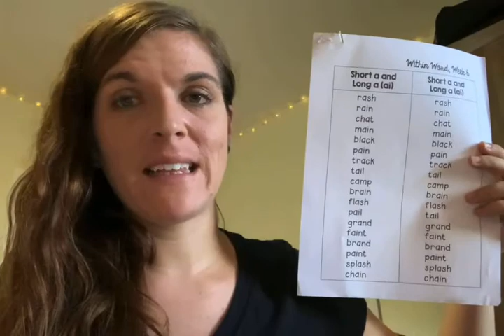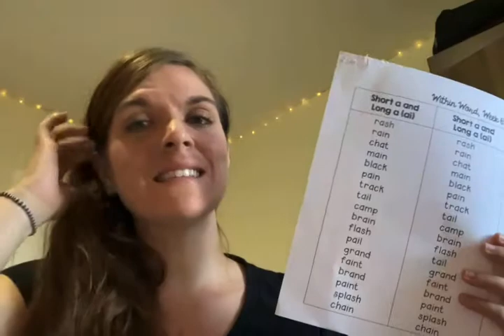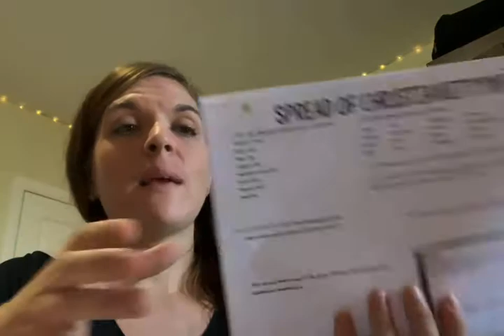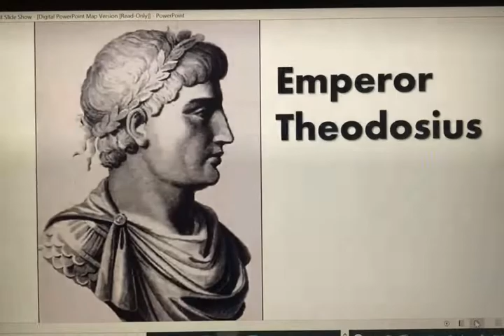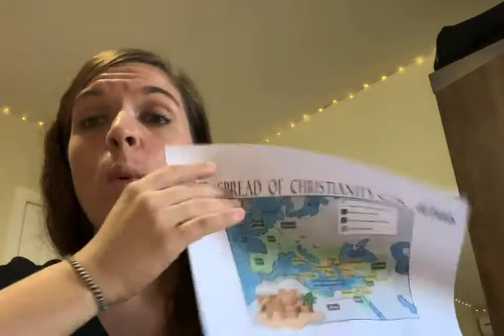Spread of Christianity ✝️/Spelling